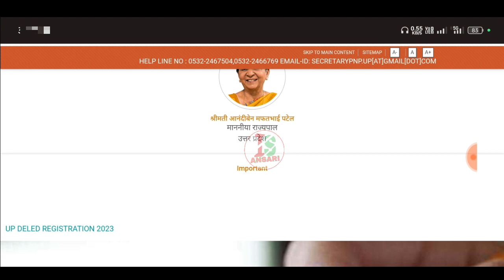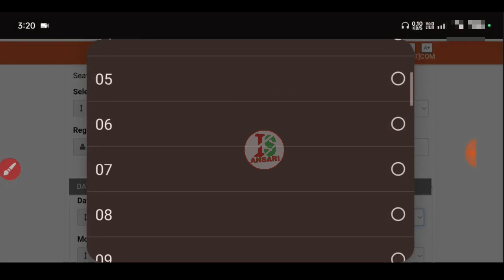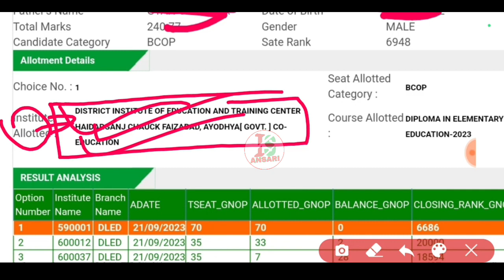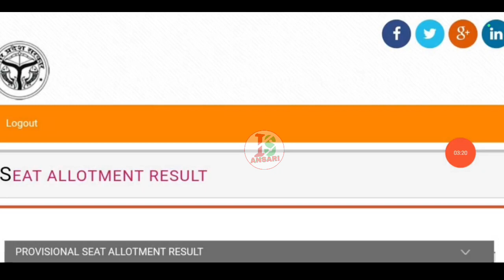Up deled college allotment result kaise dekhe | deled seat allotment result 2023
isansari
is ansari
up deled college allotment letter kaise download kare
deled college allotment letter kaise download kare
how to download collg allotment letter
seat allotment letter kaise nikale
how to download seat allotment letter
how to download seat allotment letter deled
btc college allotment ketter 2023
deled seat allotment leeter kaise download kare
deled seat allotment letter download process
deled college allotment result kaise dekhe

THANKS

IS ANSARI